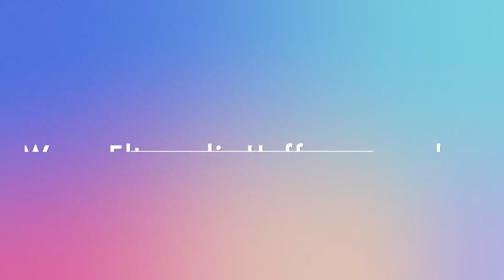Wenn ELTERN immer EHRLICH WÄREN :D | Eltern vs. Kind | Annaxo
► ► ► INFOBOX ◄ ◄ ◄

Endlich wieder ein "Comedy" Video :) Habt ihr euch schon mal eine Welt vorgestellt, in der Eltern wirklich das sagen, was sie denken? :D Schreibt mir in die Kommis ob ihr euch solche Situationen vorstellen könnt :D

*Wenn du bis hierher gelesen hast, dann schreib *Peinliche Eltern :D" in die Kommentare xD